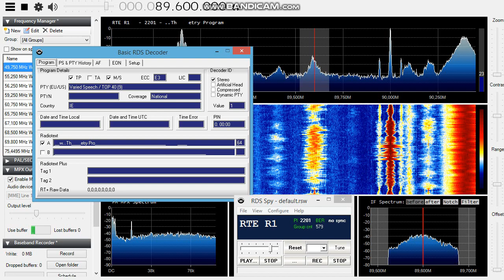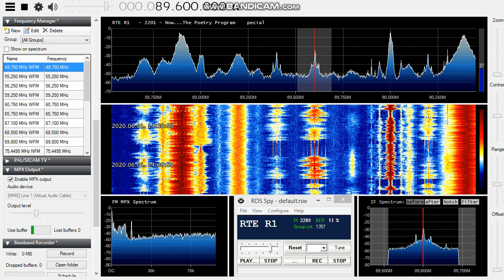[Sporadic-E] RTÉ Radio 1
89.4 MHz - Woodcock Hill
89.6 MHz - Mount Leinster
90.2 MHz - Kilduff Mountain
Greeat Irish DX!